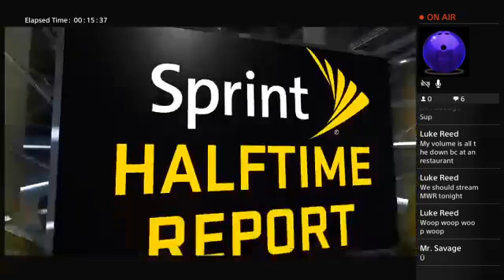Nba 2k15 domanation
Play cod2k maybe a vlog